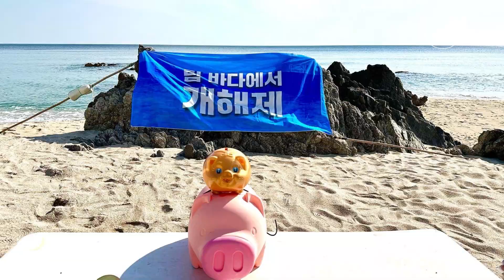🐋Team바다에서🐬 2023개해제 🦑 씨스타스쿠버캠프 🦐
동해 울진 '씨스타스쿠버캠프'에서 행복한 시간 함께한 모든 분들 감사합니다. ^^
참석하지 못하셨지만 마음과 물질(?)^^로 응원 주신 모든 분들 감사합니다.

"용왕님!
저희 팀과 모든 다이버들!
2023년 올 한 해도 안전하게 다이빙 하면서 신나게 바다 생활 즐길 수 있도록 굽어 살펴주시옵소서!!!"

최민, 주영제, 김지현, 구지회
강석이 선배님
문창욱 동기 강사
정용찬 강사
소라 강사
몽 대표&김회장님 ^^

🌟배 터짐 주의🌟
독도세우, 수육, 문어숙회, 비빔냉면, 잔치국수, 해산물공나물밥, 생미역국, 두루치기, 김치말이참치밥, 무제한 과일
생 to the 맥주🍺 ㅎㅎㅎㅎㅎ

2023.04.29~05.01